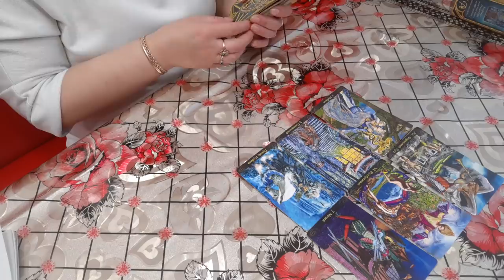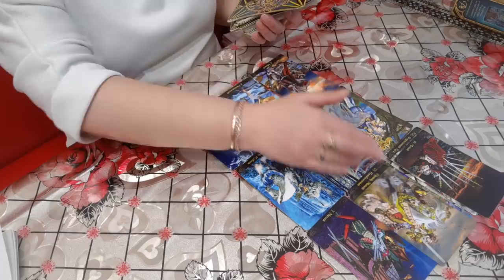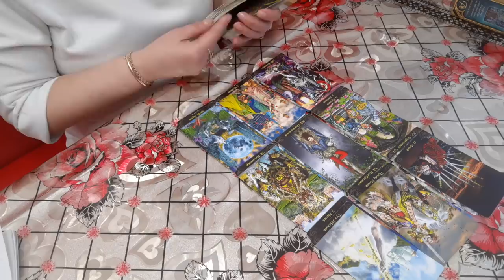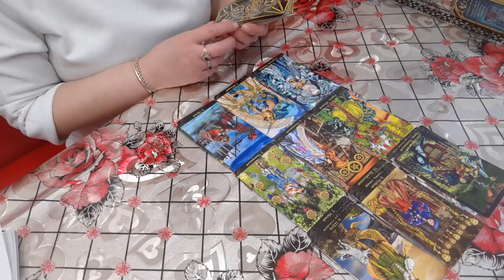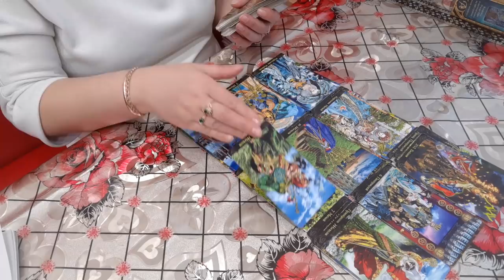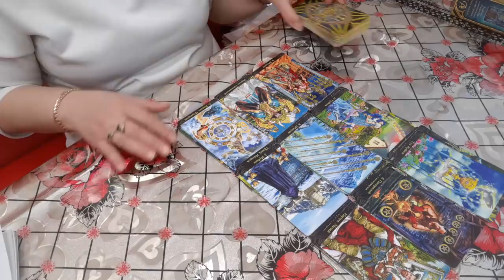ЧТО ХОЧЕТ СКАЗАТЬ ПАРТНЕР В ПАУЗЕ ОТНОШЕНИЙ.ТАРО ИЛЛЮМИНАТОВ.